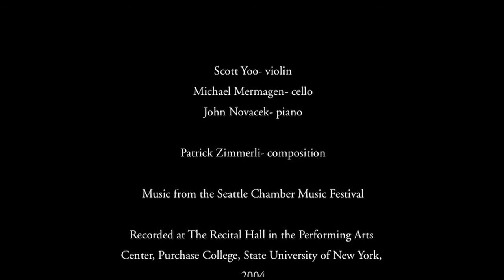Patrick Zimmerli- Trio #2 for Violin, Cello, Piano: I. Adagio-Vivace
Piano Trio #2 for Violin, Cello, Piano

I.  Adagio-Vivace

by Patrick Zimmerli

2004

Scott Yoo- Violin

Michael Mermagen- Cello

John Novacek- Piano

Music from the Seattle Chamber Music Festival

Toby Saks, Artistic Director

Produced by Patrick Zimmerli

Engineered by Michael Mermagen

Edited by Scott Yoo

Recorded at The Recital Hall in the Performing Arts Center, Purchase College, State University of New York on 11/30-12/2, 2004

2004 Arabesque Recordings